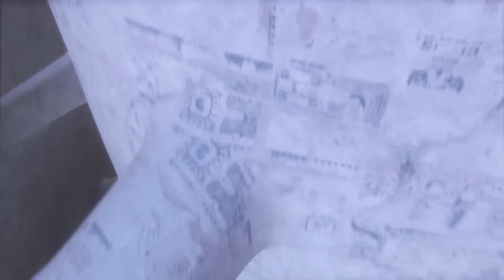The Last Guadrian #18 || Das Herz des Turms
► "The Last Guardian" ist ein PlayStation 4 Exklusiv-Titel von 2016
► 人喰いの大鷲トリコ ► Hitokui no Ōwashi Toriko ► deutsch etwa „Der menschenfressende große Adler Toriko“
► Deutsche Untertitel, Audio-Ausgabe ausschliesslich japanisch